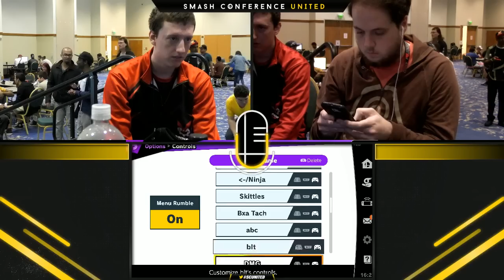Myran (Olimar) vs. BxA | Tachyon (Pichu) - Top 48 - SC United